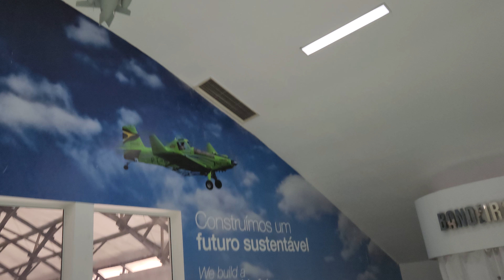Museu Aerospacial MUSAL Rio de Janeiro Brasil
Secção da EMBRAER.